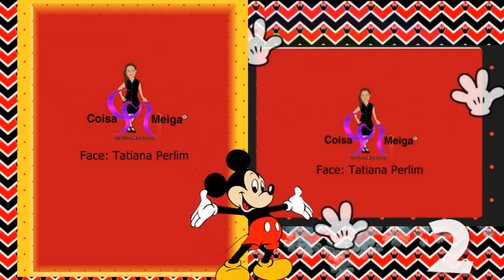Mini Projeto Mickey e Minnie feirinha CoisaMeiga Retrospectiva